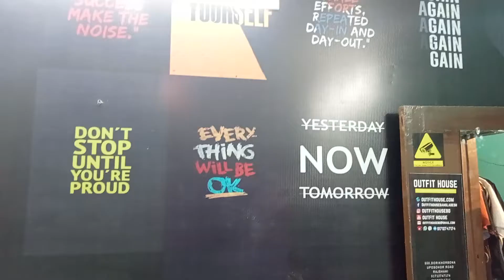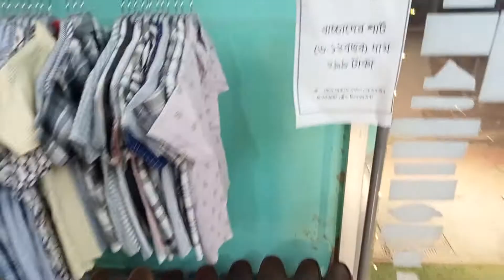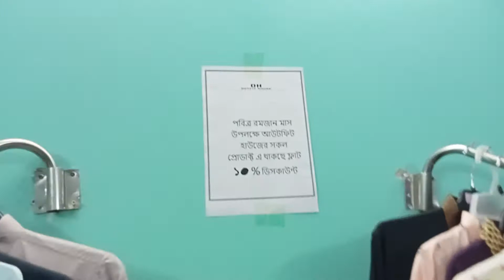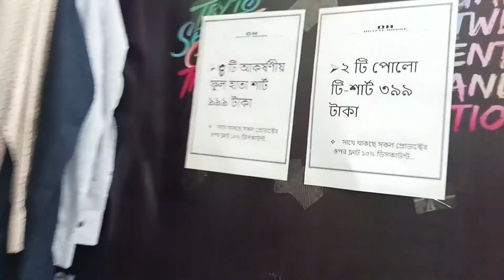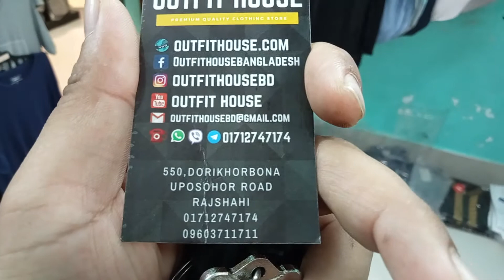Rajshahi Shop Outfit House l Rajshahi first Central shopping mall in rajshahi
Rajshahi Shop Outfit House